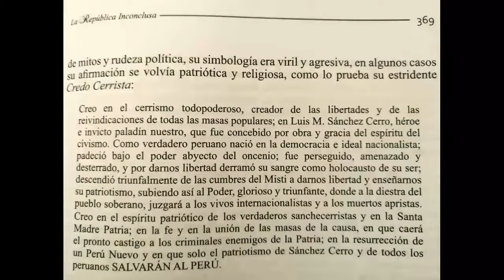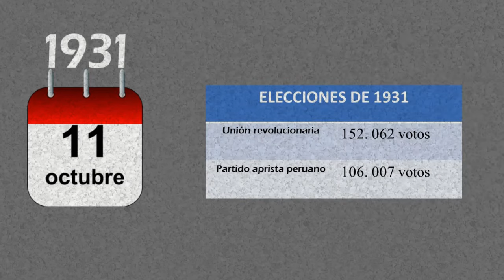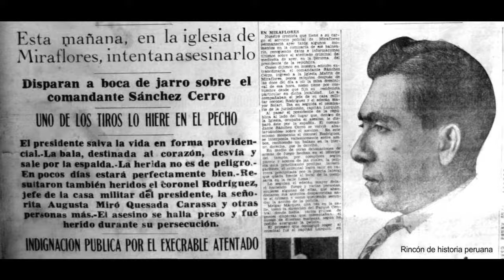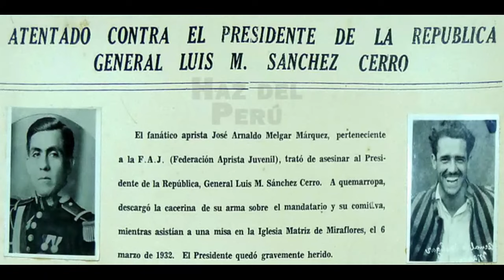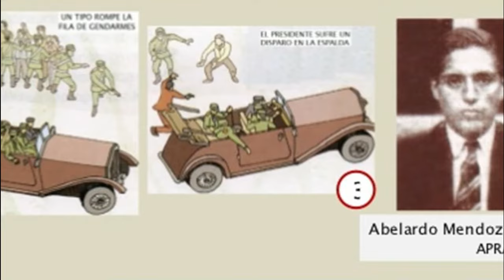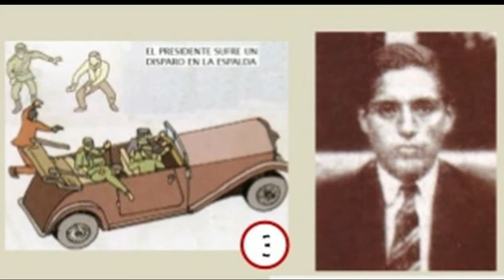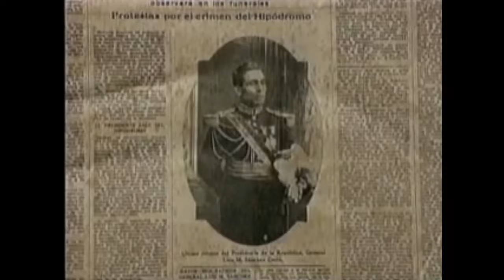LA MUERTE DEL PRESIDENTE LUIS SANCHEZ CERRO. ¿HUBO CONSPIRACIÓN?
Uno de los magnicidios más recordado es el del presidente Luis Sánchez Cerro  en este video veremos si el asesinato fue obra de  un complot político o de un asesino con sed de venganza.

Referencias
Chaname, R. (2015). La república inconclusa.
Manrique, N. (2009). ¡Usted fue aprista! Bases para una historia critica del Apra.
Rebaza, A. (2012). La revolución de Trujillo.
Rojas, R. (2018). Como matar a un presidente: Los asesinatos de Bernardo Monteagudo, Manuel Pardo y Luis M. Sánchez Cerro.
Villanueva, A., & Thorndike, G. (2004). La gran persecución.